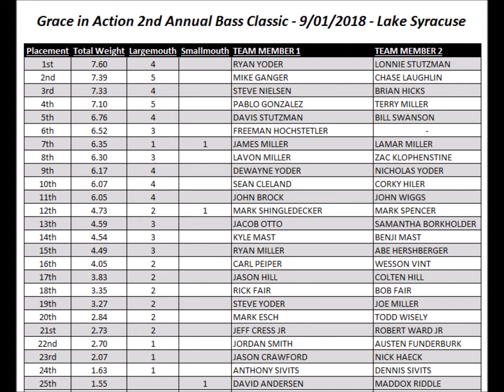Grace in Action 9/01/2018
Lake Syracuse - Open Bass Tournament
9/01/2018
46 Teams - Winners Ryan Yoder & Lonnie Stutzman 7.60lb